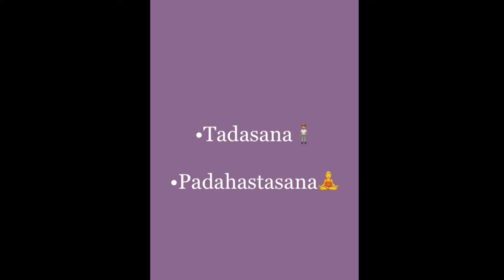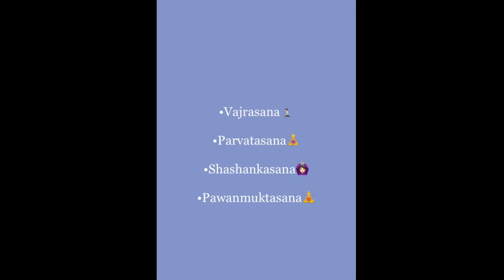Learning by doing (Yoga by class XI-A and XI-B)